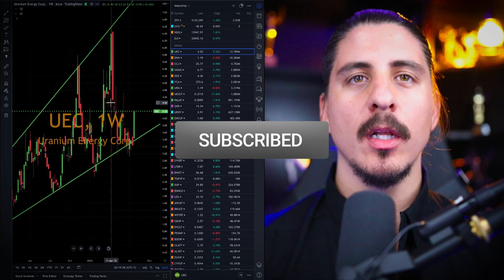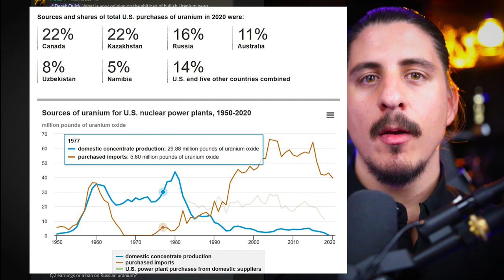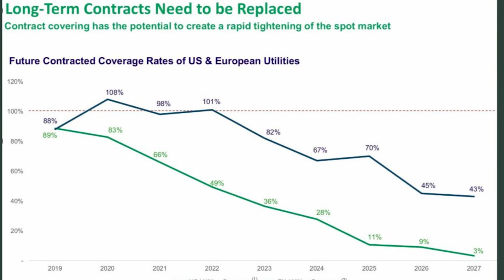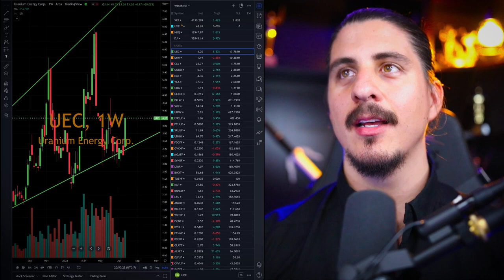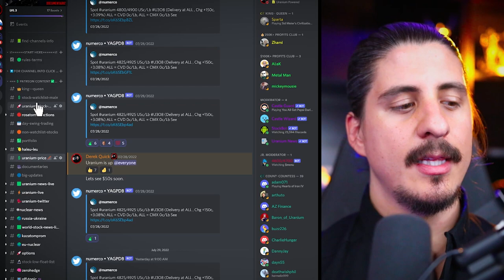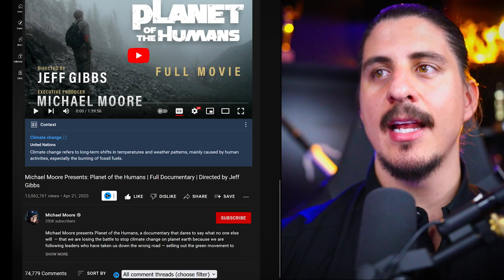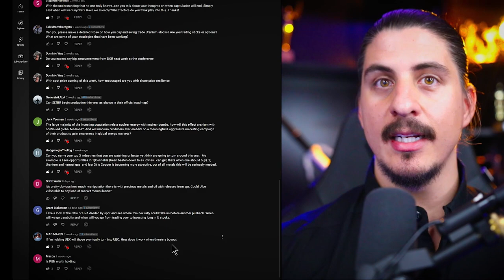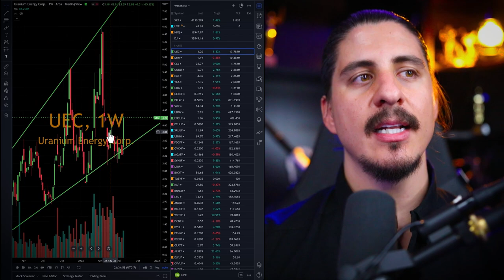Uranium Stocks Going PARABOLIC-This is why-(Your Questions Answered)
The Top Market cap Uranium Stocks outperformed this week up as high as  30% On the Biden Inflation bill-  I go over all of your  BIG questions & let you in on what my Uranium stock plans are. Go ahead and comment more questions and let me know what you think.
Time stamps ARE NOT all the questions there are around 40 more questions just not stamped.
The bill includes a nuclear power production credit based on plant revenue.
$700 million for Haleu Nuclear fuel
$150 million for the Office of Nuclear Energy
This paves the way for Bidens plan of $4.3 Billion for U.S Uranium. Enrichment
U.S. russian Uranium ban committee meeting was held this week & is awaiting release.
Spot Uranium Price-near $50
Sprott Bought no Uranium this week.
Paladin Energy looks to restart its Langer Heinrich mine.
M&A activity heats up as the $UEC $UEX takeover is held back by a competing offer from Denison mines.
The Energy crisis continues therefore Japan wants to restart 9 Reactors by this winter & Germany is looking at extending 3 or more nuclear reactors.
0:00 Uranium this week
03:00 Is Uranium Trending?
05:00 Uranium Stock Questions
07:08 What was the main catalyst for Uranium's record 1970 run?
10:53 How I trade/ Invest in Uranium stocks, My process/Proof
12:31 What has helped me the most in stock trading
27:50 My Uranium strategy now
33:40 Where Uranium stocks could go
47:22 My list of Uranium companies, Compared to 2006 highs
51:00 Uranium's future
Thank you for your support for my work!